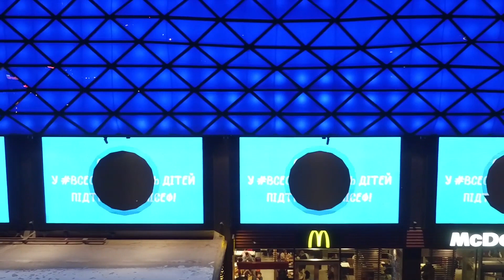Столиця України приєдналася до Всесвітнього дня дитини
20 листопада, у день прийняття Конвенції про права дитини, відзначається Всесвітній день дитини країнами ООН.
Цього року визначні архітектурні пам’ятки – Емпайр-стейт-білдінг у Нью Йорку,  Оперний театр у Сіднеї, Акрополь в Афінах, давнє місто Петра у Йорданії, Галатська вежа та мости через Босфор у Турції – були підсвічені у колір Дитячого фонду ООН (ЮНІСЕФ).
У Києві блакитним підсвітили будівлі в центрі міста: торгові центри Гулівер, Оушен Плаза та ЦУМ, що транслювали ролики ЮНІСЕФ про права дитини.